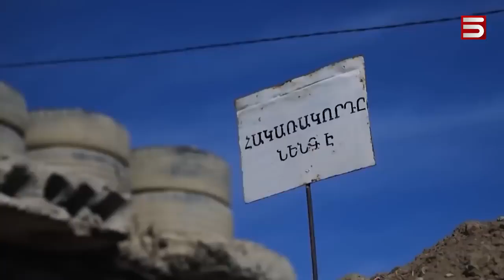Göycə mahalnı 06 06 2023